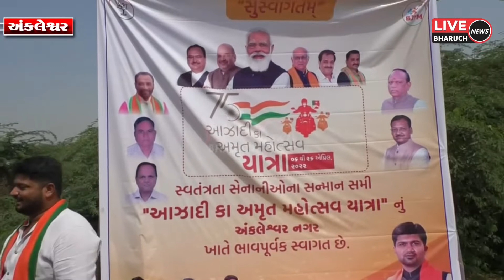આઝાદી કા અમૃત મહોત્સવ અંતર્ગત પ્રદેશ યુવા મોરચા ની બાઈક રેલી અંકલેશ્વર માં ગડખોલ પાટિયા થી પ્રવેશી